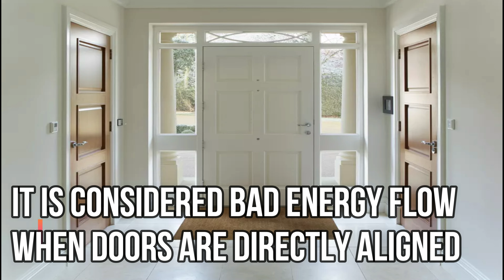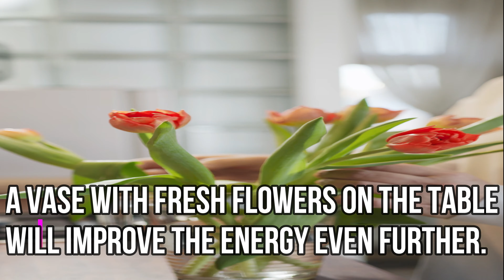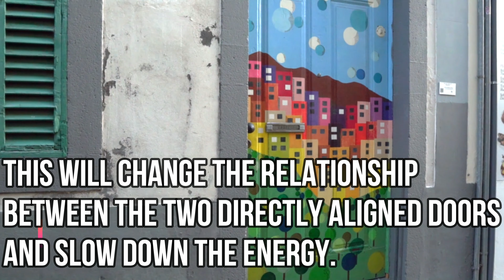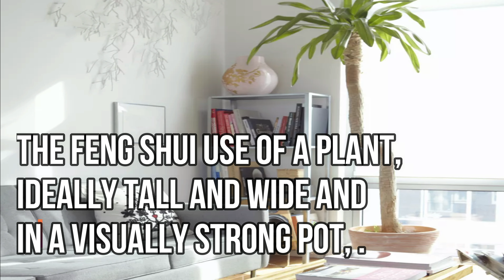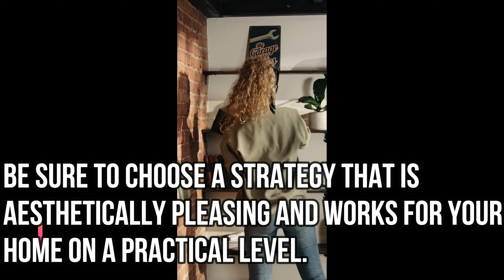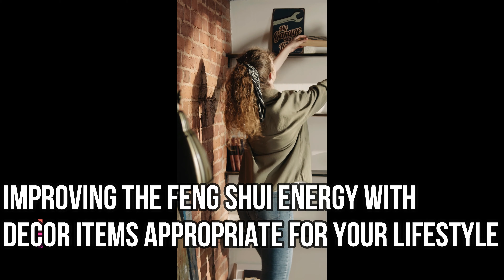Improving the Feng Shui of Doors That Are Directly Aligned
All Video Clips, Photos, Logo at iba pang images ay pag aari ng mga respective owner nito at ginamit lang na demonstration sa channel na ito upang lalong maintindihan ng mga nanonood.

If you see a clip that you own that you did not submit or give content for use, we have likely received false permissions and would be happy to resolve this for you!